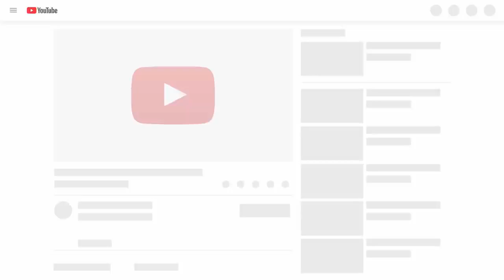Try Not To be Surprised Cute Funny and Smart Dogs Compilation 2020 1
Funniest Animals Aww Animals So Cute - Funniest Animals of all Time
This is a try not to laugh challenge and we are pretty sure most of you will fail! Funny animals are the best! Just look how all these dogs, puppies, cats, kittens, goats, parrots, horses,... behave, play, fail, make funny sounds, react to different things, feel guilty... So ridiculous, funny and cute! What is your favourite clip?

"Funny"
"videos"
"compilation"
"cats"
"kitten"
"dogs"
"puppy"
"cute animals"
"cute"
"funny dogs"
"funny dog"
"funny puppy"
"cute puppy"
"funny cats"
"funny cat"
"funny kitten"
"cute kitten"
"funny videos"
"cute videos"
"cute moment of the animals"
"animals"
"cutest animals ever"
"cute animals 79"
"baby animals 79"
"baby animals for kids"
"funniest animals"
"funny animal videos"
"fails"
"dogs fails"
"fails 2021"
"fail videos"
"try not to laugh"
"daily dose of laughter"
"daily dose of laughs"
"ddol"
"dogs"
"funny dog videos"
"funny dogs"
"funny dog"
"dog"
"cute dogs"
"dog videos"
"dog compilation"
"funny animals"
"baby dogs"
"dog fails"
"cute dog"
"baby dog"
"dog baby"
"funny videos"
"cute animals"
"animal videos"
"dogs funny"
"try not to laugh dogs"
"dogs 2021"
"time warp"
"time warp animals"
"tiktok time warp scan"
"time warp scan"
"time warp scan dog"
"time warp scan cat"
"time warp scan tiktok"
"cat reaction"
"dog reaction"
"funny dogs"
"funny cats"
"dog and cat reaction"
"dog videos"
"cat videos"